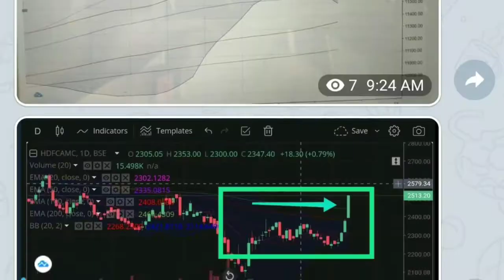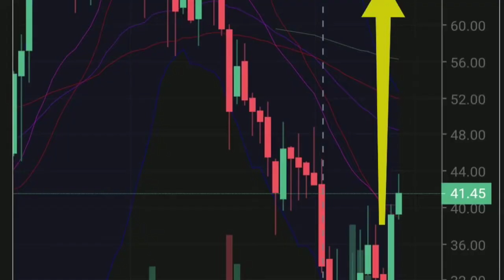What A Year That Was !! ... 2020 !!! Part II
2020, parenting, fatherhood, baby yoga, happy time, daily games, routine vlog, baby painting, motherhood, intelligent, cheerful learning, entertaining parenthood, joy games, active babies

Gears used :

Canon D70
LG Dual Screen
One Plus 8T
Samsung M31
Tripod Stand